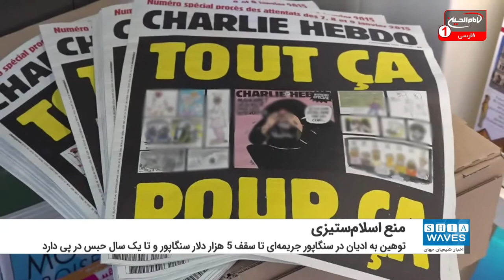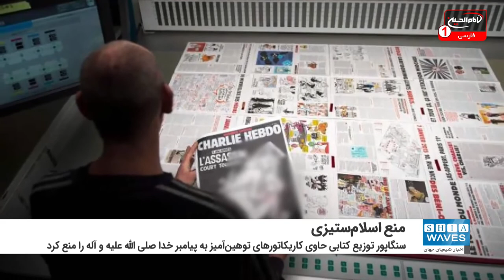ممنوعیت توزیع کتاب حاوی کاریکاتورهای ضد اسلامی در سنگاپور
دولت سنگاپور توزیع کتابی درباره سانسور را به دلیل وجود کاریکاتورهای توهین‌آمیز به ساحت پیامبر خدا صلی الله علیه و آله در آن، ممنوع کرد.
کتاب «خطوط قرمز: کاریکاتورهای سیاسی و مبارزه علیه سانسور» از سوی سازمان توسعه رسانه‌ای سنگاپور موسوم به اینفوکام  به دلیل استفاده از تصاویر موهن به ادیان، غیرقانونی اعلام شد.
در بیانیه اینفوکام در اینباره، آمده: کارتون‌های توهین‌آمیز "شارلی ابدو" برای اولین بار در سال ۲۰۰۶ منتشر و به طور گسترده، غیرمسئولانه، گستاخانه و نژادپرستانه شناخته شد.
اینفوکام همچنین گفته که این کتاب حاوی اشارات تحقیرآمیز به هندوییسم و مسیحیت است.
بنابر قوانین سنگاپور هر کسی به دلیل واردات، فروش، توزیع، ساخت یا تکثیر مطالب توهین‌آمیز به ادیان محکوم شود، با جریمه‌ای تا سقف ۵ هزار دلار سنگاپور (معادل ۳۷۰۰ دلار آمریکا) و تا یک سال حبس یا هر دو محکوم خواهد شد.
بنا به گفته مسئولان مطالب این کتاب قانون انتشار مطالب توهین‌آمیز ۱۹۶۷ را نقض می‌کند.
سنگاپور جمعیت مسلمان قابل توجهی دارد. هر چند اکثریت مردم این کشور چینی‌تبار هستند اما حدود ۱۴ درصد از جمعیت آن مسلمان هستند.